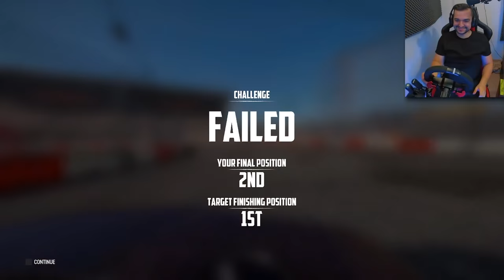W tej grze, możesz ścigać się na KANAPIE!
0:00 - intro
13:00 - jazda na kanapie

**Kierownica**

**Konsole**

**Peryferia**